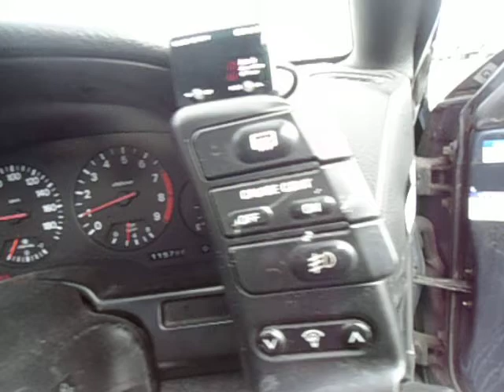NISSAN FAIRLADY Z: GCZ32-540329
1992 NISSAN FAIRLADY Z 2BY2 300ZX TWIN-TURBO